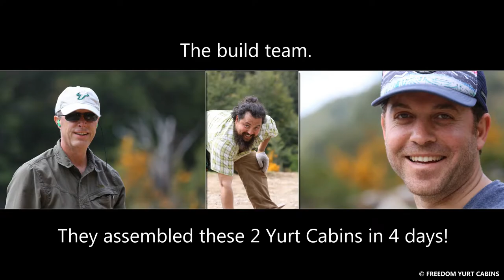Patagonia Fly Fishing Camp Builds Innovative Wood Yurt Cabins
Check out these two wood Yurt Cabin kits at Lodge Cerro Negro, a fly fishing camp in Patagonia, Chile.
Brian from Freedom Yurt Cabins traveled there in September 2017 to document these 2 Yurt Cabins being built.

Freedom Yurt Cabins are complete DIY kits that can be built by 3-4 people in 3-5 days. In fact, these two were built in 4 days total! Freedom Yurt Cabins are manufactured in Sidney, Nebraska and ship worldwide.